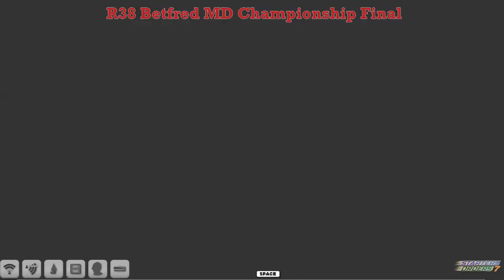FR WK12 R38 Betfred MD Championship Final